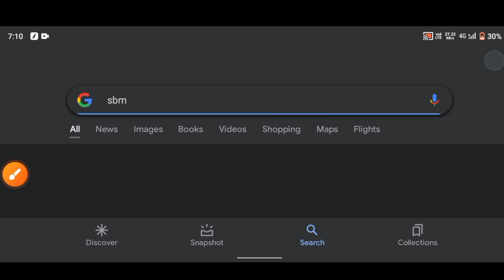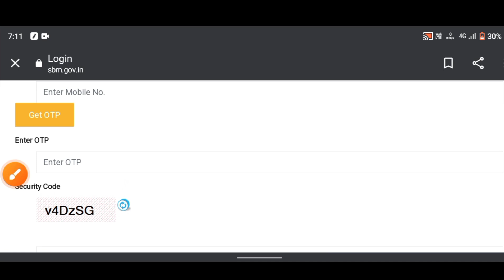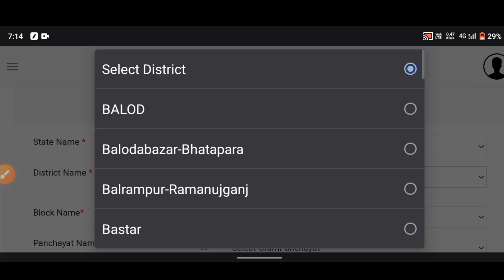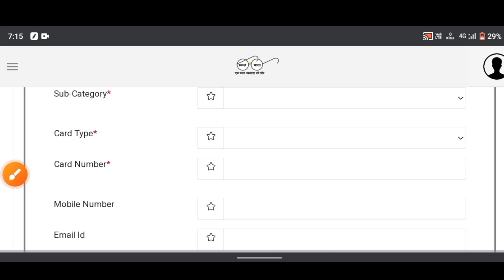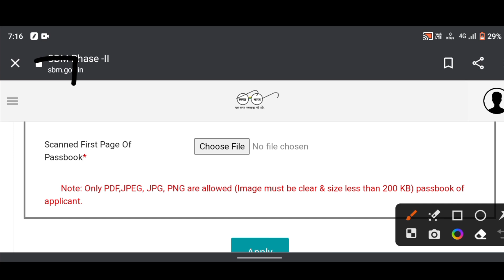पीएम ग्राम पंचायत शौचायल योजना 2024 | मिलेंगे तुरंत 12, 000रु खाते में | यहां से करे आवेदन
pm kisan khad bij Yojna online apply
kcc mafi Yojana News
pm kcc mafi News real ya fake
Kisan yojnaa 18 kist kab tak milega
pm kisan samman Nidhi Yojna video 18th kist
pm kisan 18 installment
kisan 18 kist installment
kisan 18 kist installment payment
pm kisan yojna online payment check
pm kisan samman Nidhi 18th kist installment
18th kist kab aayegaa
pm 18va kist kab tak aa Sakta hai

sanjay k videos